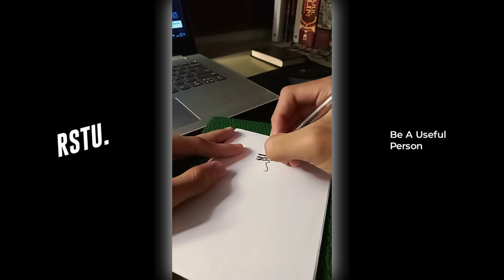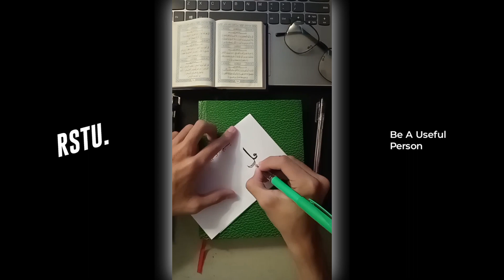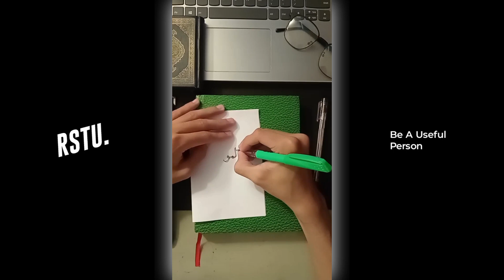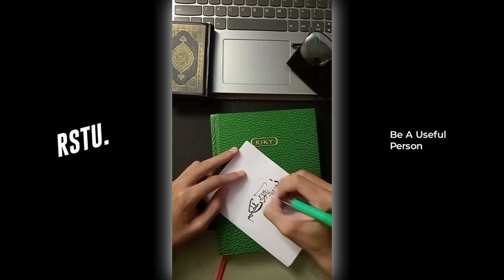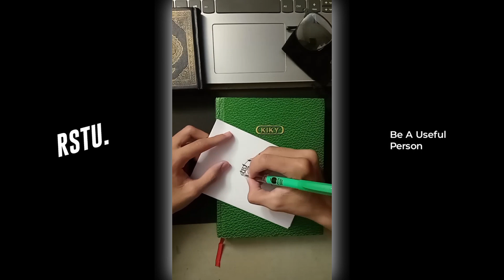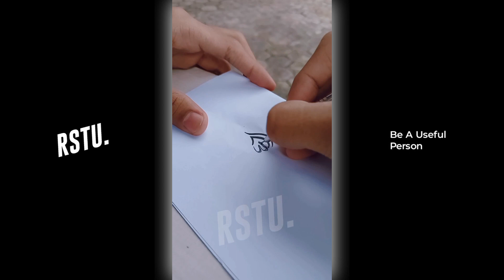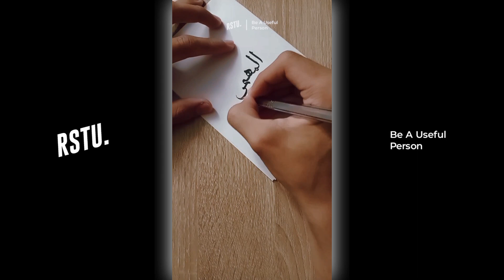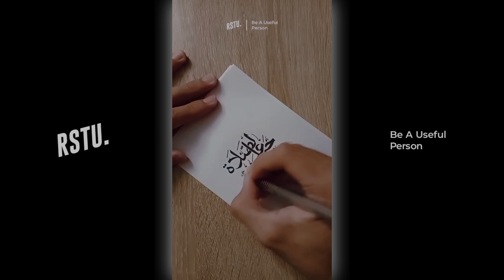Calligraphy Tutorial : Kompilasi karya kaligrafiku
Halo teman-teman semua, video ini menampilkan 40+ karya kaligrafiku yang sebelumnya sudah saya upload dalam bentuk video shorts. Semoga dapar menginspirasi teman-teman semua